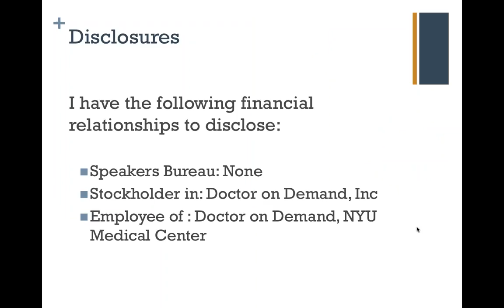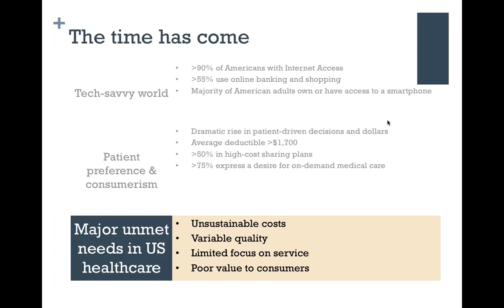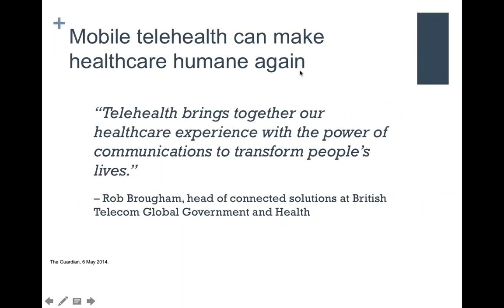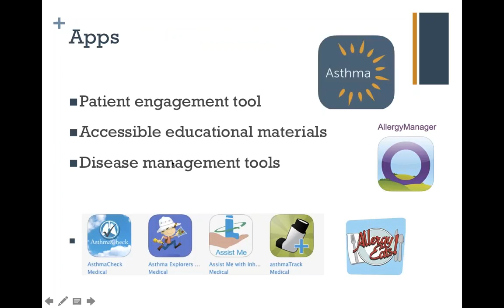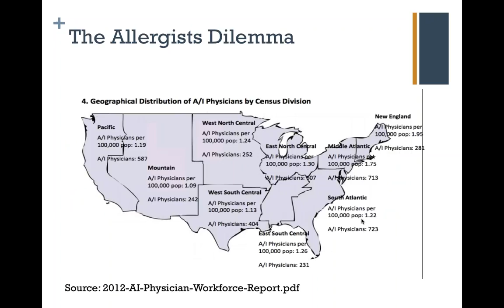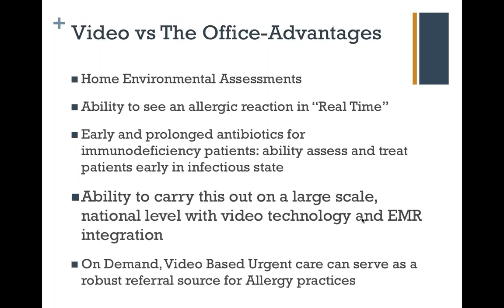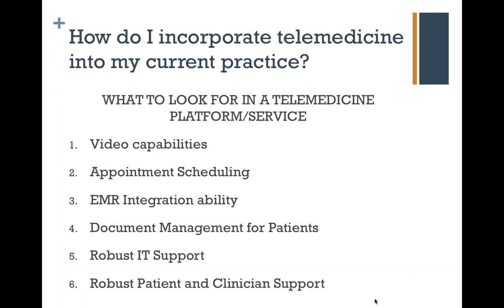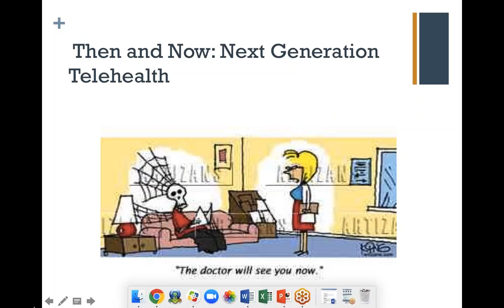“Webside” vs. Bedside Manner: Telehealth for Allergies & Asthma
Join Dr. Tania Elliott, Medical Director of Doctors on Demand, to learn about the current telemedicine landscape and why video and mobile health technology lends itself to allergy and asthma care.